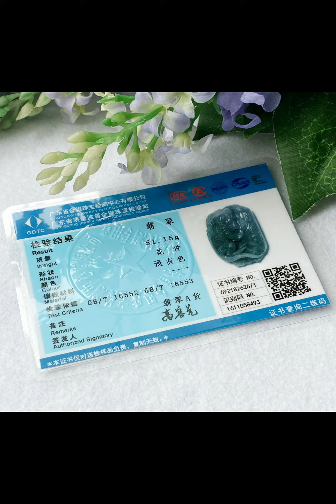🟢 Waxy Ice Chunky Black Chicken Chameleon Pendant 冰胶厚装乌鸡变色龙吊坠(DSR0393)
SPECIAL WEAR SERIES

🟢 Waxy Ice Chunky Black Chicken Chameleon Pendant 冰胶厚装乌鸡变色龙吊坠(DSR0393) D: 47.3 x 32.7 x 12.3 mm / W: 51.15 g
Burma Natural Jade (Type A) with certificate 缅甸翡翠A 货 (戴证书)
Certificate No 证书号码:
Selling 卖价 新币 @ SGD$368.00

Price includes delivery by SingPost - Poly M (Non Trackable) / SingPost - SmartPac (Trackable) is available by topping up SGD$1.20 more.
价钱包含新加坡邮局包裹服务 (无追踪号码) 有需要追踪号码, 请附加新币SGD$1.20 即可。
We welcome overseas purchase. Shipping fee varies for different country. DM for price details.
我们欢迎海外订购。不同国家的运费有差异，请私信询问。
DeShun Jade Pavilion aim to search for unique jade pieces that are worth to collect and yet affordable to many out there. Most of the items are beautifully enhanced by our handicraft work to present it’s best to you coz we believe Everyone can have a good jade piece to keep in their lifetime!

德顺翠阁的宗旨在于寻找独特的翡翠玉石，让大家都能支付的价格去购买收藏。大多数物品都经过我们的手工艺精美地增强，以最好的方式呈现给您，因为我们深信每个人都可以拥有一件值得一生珍藏的好玉，好作品！